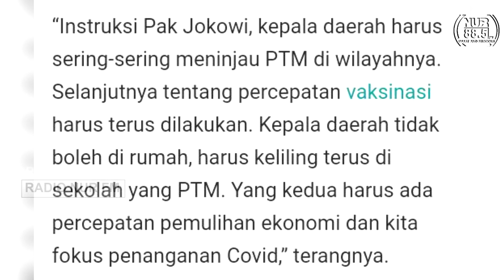JALANKAN INSTRUKSI PRESIDEN JOKOWI, PENGAWASAN PTM DIPERKETAT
Rembang, nurfmrembang.com – Pemkab Rembang intensif melakukan pantauan sekaligus pengawasan ke sejumlah sekolahan yang melaksanakan pembelajaran tatap muka (PTM) secara terbatas sesuai instruksi Presiden Jokowi saat rapat koordinasi virtual dengan sejumlah kepala daerah se Indonesia pada Senin (25/10/2021) sore.

Presiden Jokowi menekankan agar Bupati/Walikota terus memantau langsung ke sekolah-sekolah yang menggelar Pembelajaran Tatap Muka (PTM).